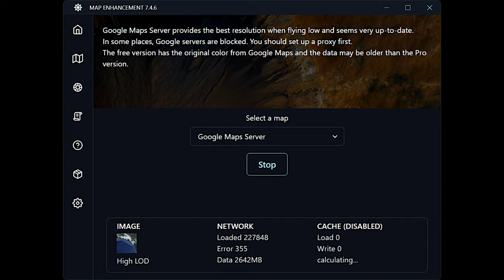MICROSOFT FLIGHT SIMULATOR * SAINT-BRIEUC / SAINT-MALO - DINARD * i7/RTX4060 * BYJMCV 2023/12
* Saint-Brieuc, Saint-Berieu in Gallo, and Sant-Brieg in Breton, named after the monk Brioc, is a French commune located in Brittany, in western France. Prefecture of Côtes-d’Armor. The inhabitants are called Briochins and Briochines.
* Saint-Malo is a French commune located in Brittany, in the department of Ille-et-Vilaine, and the main port on the north coast of Brittany. The tourism sector is also very developed there. The current commune of Saint-Malo results from the merger on October 26, 1967 of the former commune of Saint-Malo (the old intramural town and the districts of Rocabey, the station, Marville, Courtoisville and the Discovery) with those of Paramé and Saint-Servan.
* Dinard is a French commune located in the department of Ille-et-Vilaine, in the Brittany region. It is a famous seaside resort, particularly among the British and Americans, for its Belle Époque villas and the British Film Festival which has been held there every year since 1989. With its numerous listed villas dating from the 1900s and 1910s, its casino and its cultural activities, it is considered one of the most prestigious seaside resorts in France, which at the end of the 2010s had one of the highest tourist numbers among French towns with a thousand to ten thousand inhabitants, according to a study. The official name of the commune was successively Saint-Énogat (until 1879), Dinard-Saint-Énogat (from 1879 to 1921) and Dinard (since 1921).

* Saint-Brieuc, Saint-Berieu en gallo, et Sant-Brieg en breton, d'après le nom du moine Brioc, est une commune française située en Bretagne, dans l'ouest de la France. Préfecture des Côtes-d'Armor. Les habitants sont appelés les Briochins et Briochines.
* Saint-Malo est une commune française située en Bretagne, dans le département d'Ille-et-Vilaine, et le principal port de la côte nord de Bretagne. Le secteur touristique y est également très développé. L'actuelle commune de Saint-Malo résulte de la fusion du 26 octobre 1967 de l’ancienne commune de Saint-Malo (la vieille ville intra-muros et les quartiers de Rocabey, de la gare, de Marville, de Courtoisville et de la Découverte) avec celles de Paramé et Saint-Servan.
* Dinard est une commune française située dans le département d'Ille-et-Vilaine, en région Bretagne. C'est une station balnéaire réputée, particulièrement auprès des Britanniques et des Américains, pour ses villas Belle Époque et le Festival du film britannique qui s'y tient chaque année depuis 1989. Avec ses nombreuses villas classées datant des années 1900 et 1910, son casino et ses animations culturelles, elle est considérée comme l'une des stations balnéaires les plus prestigieuses de France, qui affichait à la fin des années 2010, l'une des plus fortes fréquentation touristique parmi les villes française de mille à dix mille habitants, selon une étude. Le nom officiel de la commune fut successivement Saint-Énogat (jusqu'en 1879), Dinard-Saint-Énogat (de 1879 à 1921) et Dinard (depuis 1921).

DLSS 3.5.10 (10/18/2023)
Map Enhancement 7.4.6 Google

16 Go - M.2 (512 Go)
Crucial X8 (2 To) USB-C/USB-C
RTX 4060 (8 Go)
Windows 11 Family

BYJMCV 2023/12